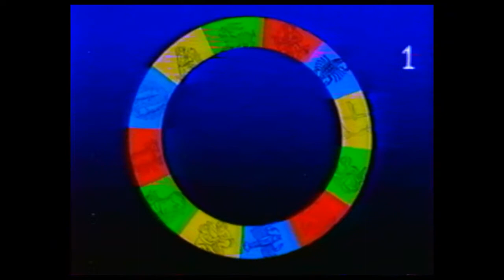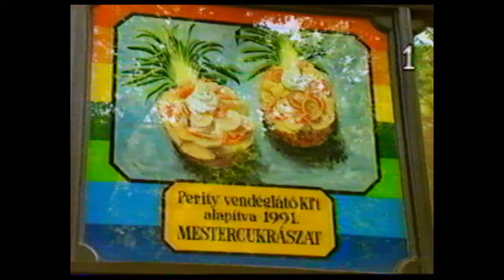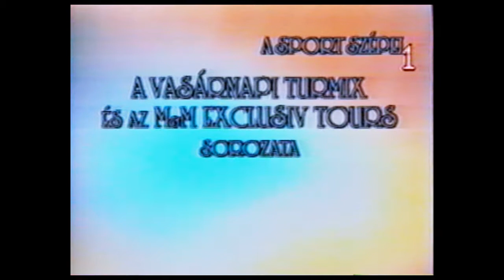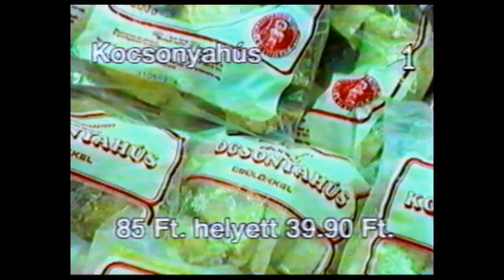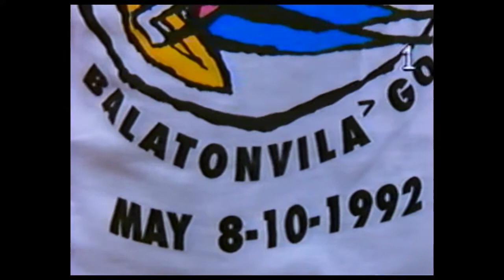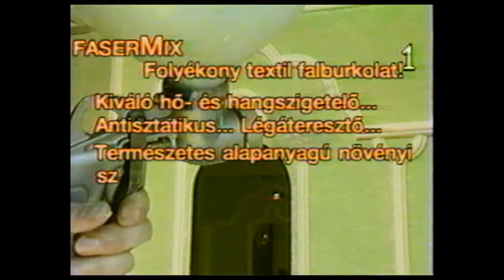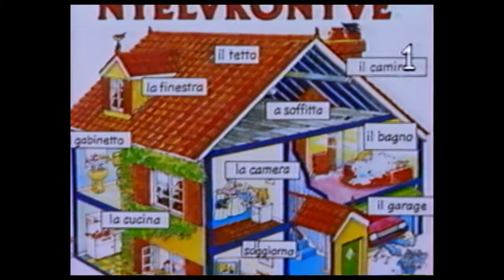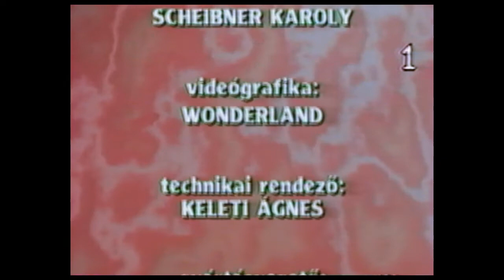Vasárnapi Turmix (1992.05.10)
Müsorvezető:
Kudlik Júlia-Antal Imre

A felvételen látható:
Pártai Lucia
Marshall Miklós
Hernádi Judit
Fábry Sándor
dr.Andics László
Révész Eszter
Rókusfalvy Pál
Szikora Róbert
Illés Melinda
Demjén Ferenc
Révész Sándor
Somló Tamás
Chery
Paudits Béla
Szigeti Ferenc
Kovács Kati
Benkó Dixieland
Farkasházy Tivadar
Lord együttes
Edda
Fábián Éva
Adamis Anna
Barta Tamás
Sylvester Stallone,Budapesten
Andrew G.Vajna
Gipsy Kings
Bognár György